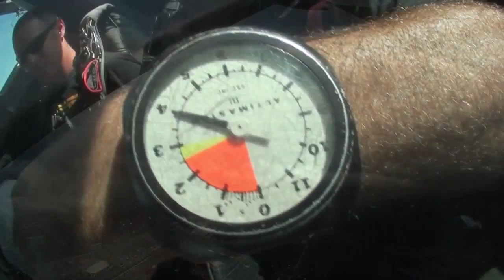Skydive Sebastian - Jake's Skydive